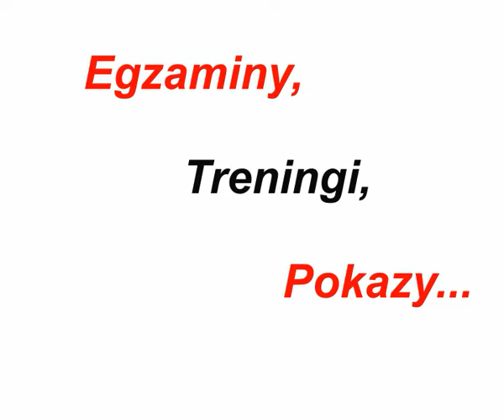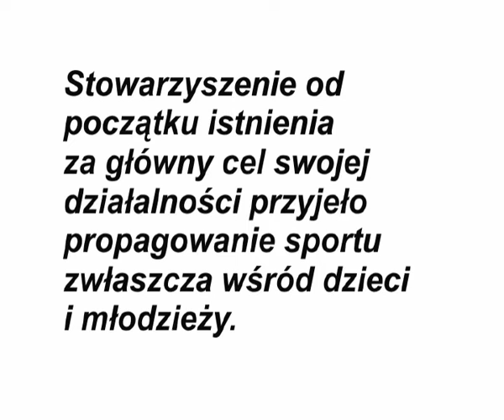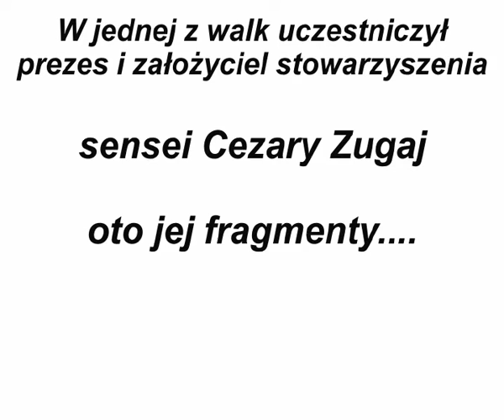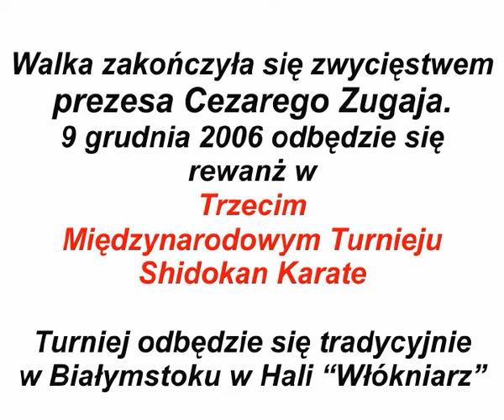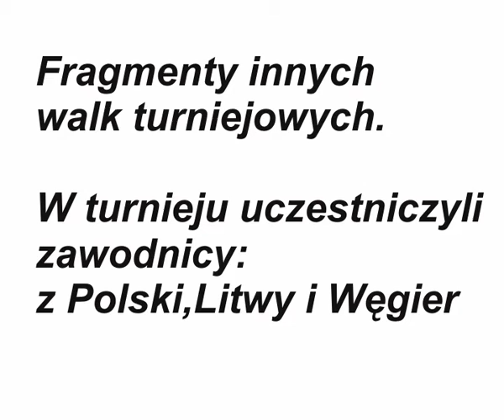Polskie Stowarzyszenie Shindokai Karate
Istnieje już 13 lat Przyjaciel Maciek zrobił ten film w 2007 roku